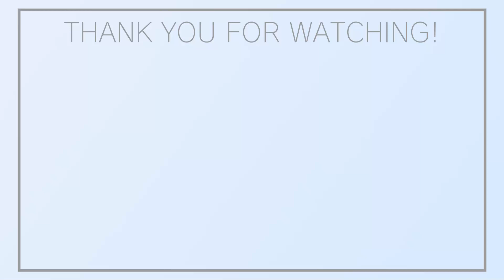【IZANAGI】新メンバー募集のお知らせ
‹オーディション詳細›
応募資格：
年齢、性別不問。
※未成年(18才未満)の方は保護者の同意が必要となります。
経験不問。特定のレコード会社、プロダクションと契約のない方。

 ※過去に他事務所へ所属経験のある方は、契約解除通知や現在契約していないとわかるものをご提出ください。

2023年4月以降、東京で活動できる方。
活動を最優先に活動できる方。

応募方法：
件名に【GOKIGEN JAPAN2023オーディション応募】
本文に名前（ふりがな）、年齢、生年月日、身長、体重、職業、住所、電話番号、緊急連絡先、趣味、特技、自己PR、現在芸能活動用に運用しているSNS(あれば)をご明記の上、写真2枚（全身・顔正面アップ各1枚＝3ヶ月以内に撮影したもの、加工の無いもの）を添付の上お送りください。

応募期間：
2023年2月28日23:59まで

審査について：
第1次審査=書類メール審査(合格者のみメールにて通知いたします。)
第2次審査=面接(面接地は東京都内となります。)

※審査にかかる交通費等は自己負担となります。

活動について：
レッスン費などはかかりません。
地方遠征などの特殊な場合を除き、交通費は自己負担となります。
試用期間、研修期間を設ける場合があります。

報酬について：
末締め翌月末払い。
グッズ(主にチェキ)の売り上げによる歩合制となります。

◆白幡いちほプロデュースアイドル『IZANAGI』

白幡いちほ
劇場版ゴキゲン帝国の元プレイングプロデューサー。
株式会社GOKIGEN JAPAN代表取締役。
現在はソロ名義"ichihoPOPgazer"としてアーティスト活動を行っている。
YouTubeで企画した動画が最大140万回再生を突破、100万回再生された企画も多数、Tik Tokでは最大330万再生を突破。
アイドルオタクのための飲み屋「推しゃべり処 家虎」の経営も行っている。

劇場版ゴキゲン帝国(Ω)出演歴
・2018年 TOKYO IDOL FESTIVAL
・2018年 やぐフェス
・2020年 エイベのアイドル夏祭り※白幡いちほのみ矢口真里選抜ユニットにて出演
・2021年 @JAM PARTY
ほか

・2017年 テレビ朝日「AbemaTV×お願いランキング」
・2017年 テレビ東京「家、ついて行ってイイですか?」
・2018年Abema TV「しくじり先生」
・2020年日本テレビ「幸せ!ボンビーガール」(2012年2017年にも出演)
ほか